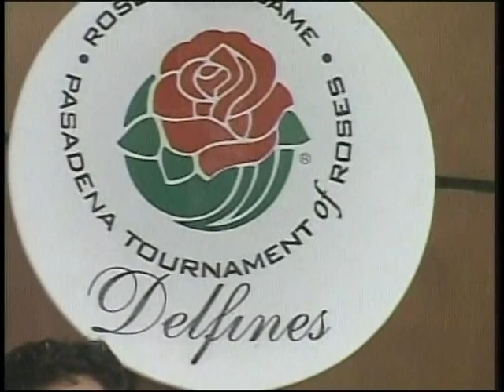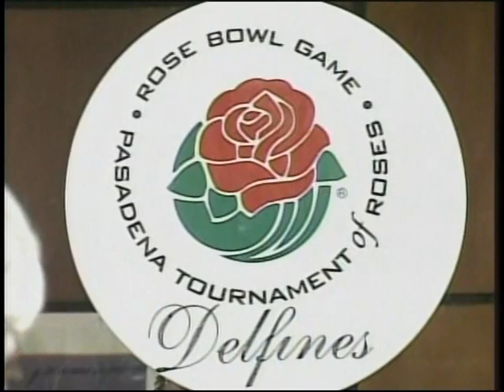NOSTALGIA CON JORGE SALDAÑA 27E7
ENTREVISTA A JAZMIN DE LOS ANGELES
DR. HECTOR LUIS CAMPOS ORTIZ

 LOS GRUPOS SON
                  SON DE TRES ZAPOTES
                  RIO CRECIDO
                  BANDA DELFINES DE LA ESCUELA SECUNDARIA GENERAL 5
Agradecemos el apoyo de IMPERIUS Video, audio, edición (Transferencia de videos a DVD)